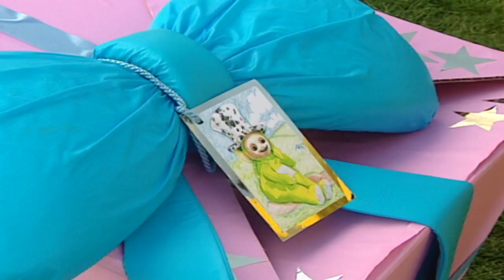Teletubbies: Bad Luck Dipsy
Never thought I'd actually take someone's request seriously, but this one by Multifunfunman had me interested. He wanted me to make a special "where Dipsy has misfortune," so I gave it a go. Before anyone asks, I WILL be making a Bad Luck Tinky Winky, Laa-Laa and Po as well. :)
The Voice Trumpet Wails (Firefighter)
Laa Laa Wearing Dipsy's hat (Emily Washing the Pony)
Sparkly Spider
Dipsy and Laa-Laa Play Incy Wincy Spider (Washing the Bus)
The Present (Strawberry Picking)
The Magic House
Dipsy's Hat Blows Away (Boys and Eggs)
Colors - Green
The Teletubbies Take Turns At Wearing The Skirt (Numbers - One, V1)
Laa-Laa and Dipsy's Tubby Custard Accident (Washing the Elephant)
The Magic Cloud (Christening)
Ballet Rhymes
Dipsy Climbs a Steep Hill (Numbers - Three, V1)